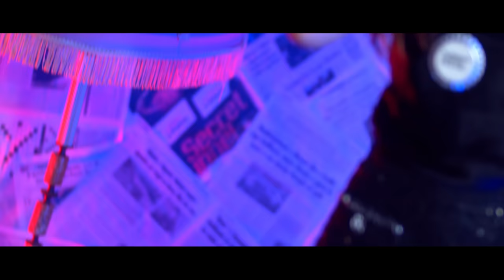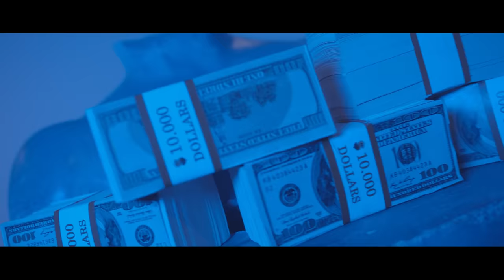Dafina Dauti x Turabi - 1 here ne jete (Offical Video)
Prod: Granit Gashi & Darddy
Teksti: Roland Mullavda
Video: Time Picture
Executive Producer: Labinot Nuraj

Refreni origjinali eshte kenduar nga: Aida Cara & Ymer Bajrami